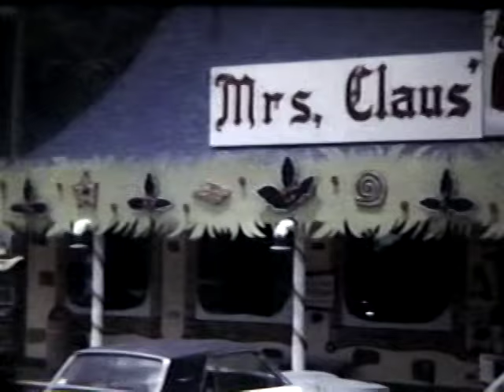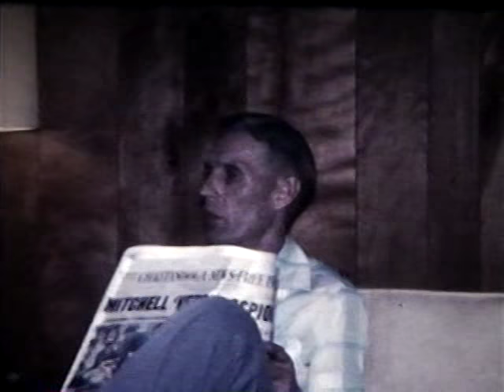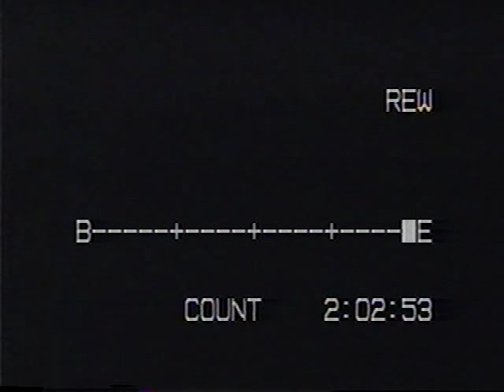Gordon Home Movies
A collection of home movies taken from 8mm film of the Gordon family from Chattanooga TN. Films span years from 1973 to about 1980.. Scenes also include members of the Downer family from Ider Alabama and Gordon family from Boswell Oklahoma.  (Video has no sound)